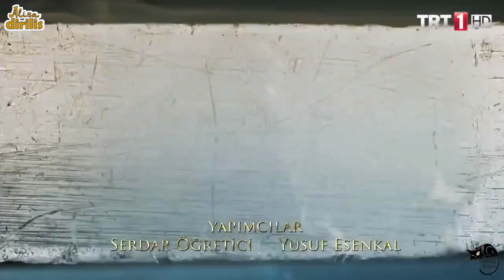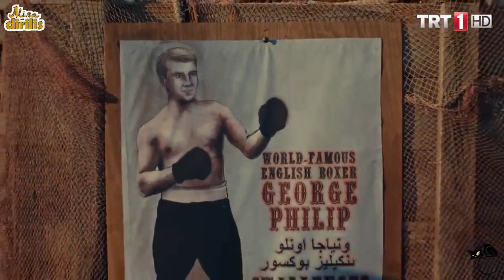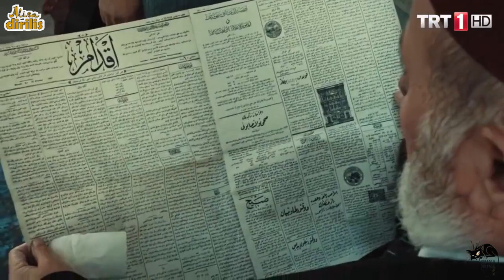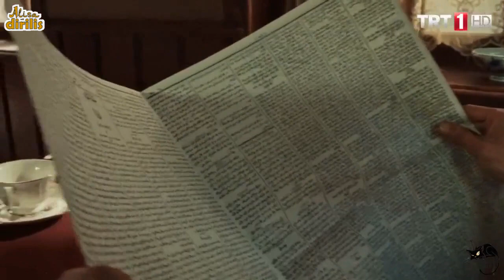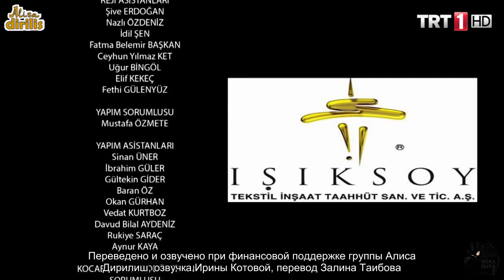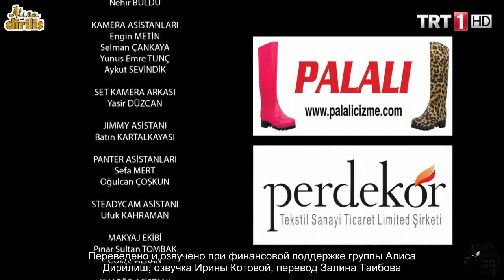«Филинта» 45 серия